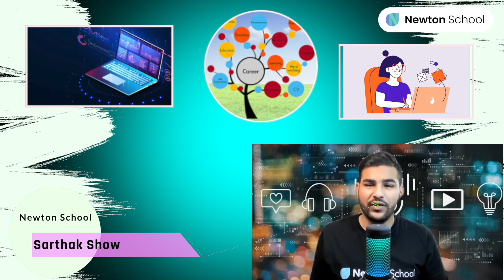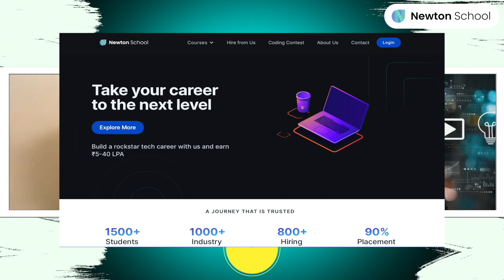Revealing the secrets to crack - Microsoft, Oracle, PayPal and Nagarro | SDE Interview Experience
Chapters :
0:00 Intro
0:15 Info about guest
1:00 Guest introduction
1:30 How to apply at PayPal, Oracle and Microsoft
6:35 Interview Process at PayPal